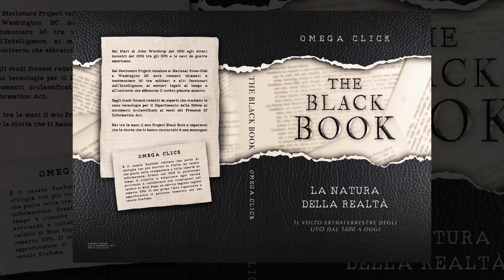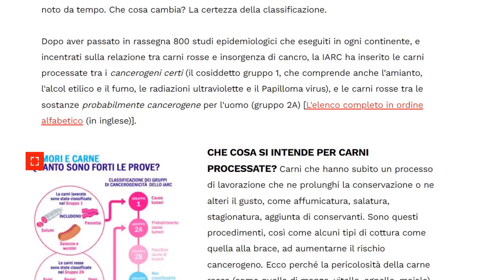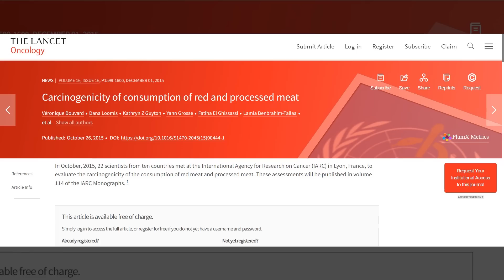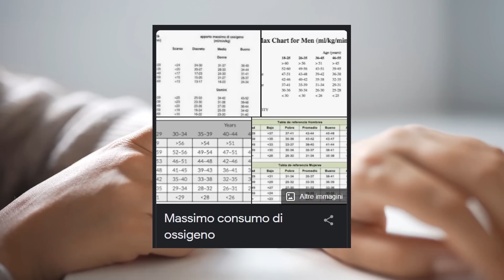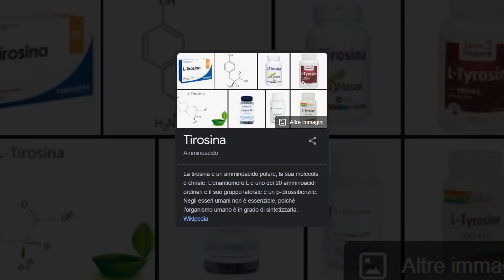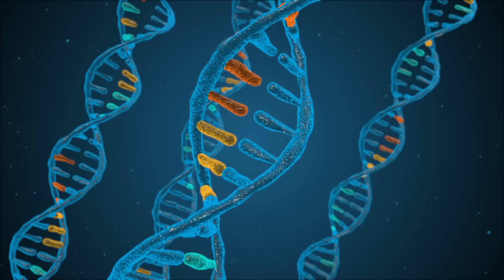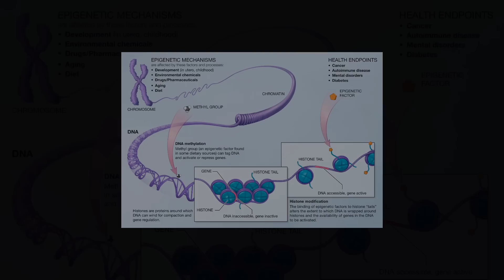Biohacking - Come il tuo stile di vita può attivare determinati geni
📖 ACQUISTA IL MIO LIBRO